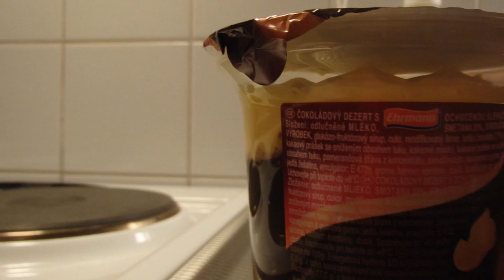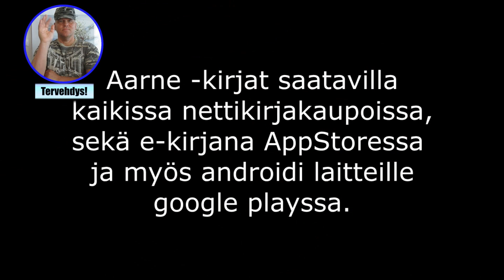Makutesti Ehrmann Tumma suklaavanukas appelsiinikermavaahdolla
Makutesti Ehrmann Grand Dessert Tumma suklaavanukas appelsiinikermavaahdolla